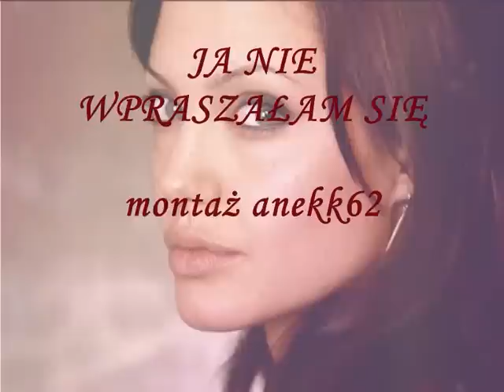JA NIE WPRASZAŁAM SIĘ montaż anekk62 Anna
Jak w słowach utworu ja nie wpraszałam się ...Ty zniszczyłeś wszystko co mogłoby być piękne...Wybrałeś alkohol i to Twoja miłość...